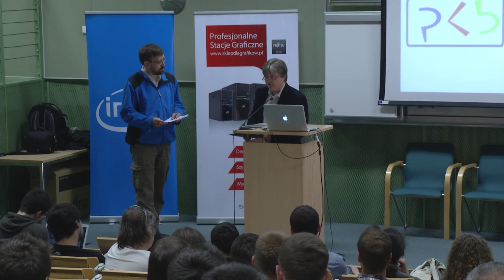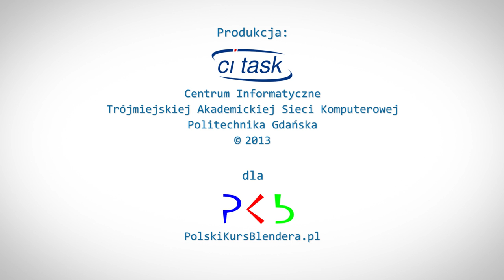Polski Kurs Blendera: YABC2013 en/pl - Otwarcie Konferencji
Jest to materiał nagrany podczas otwarcia Polskiej Konferencji Blendera YABC2013, która miała miejsce w Gdyni i w Gdańsku pierwszego i drugiego czerwca 2013 roku. W konferencji udział wzięła społeczność Blendera w Polsce, oraz zaproszeni goście z kraju i zagranicy. Wykładowcami byli: Francesco Siddi (Włochy), Sebastian Koenig (Niemcy), Chris Kuhn (Niemcy), Tobias Guenther (Niemcy), oraz osoby z Polski: Bartek Skorupa, Piotr Arłukowicz, Michał Mielczyński, Marcin Muszyński, Piotr Chlipalski, Hubert Niećko, Jacek Herman. Konferencję zorganizował Polski Kurs Blendera i Polsko-Japońska Wyższa Szkoła Technik Komputerowych. Patronat honorowy sprawował Prezydent Miasta Gdyni, a medialny Radio Gdańsk. Mieliśmy także patronat portalu Trójmiasto.pl oraz sale i ośrodek udostępniony przez Pomorski Park Naukowo-Technologiczny w Gdyni. Łatwy dojazd, znane miejsce, wyposażenie na poziomie - co widać na nagraniu. Rejestrację przeprowadziło studio TV TASK, i materiały z konferencji będzie można zobaczyć także i na jego stronach, natomiast w Polskim Kursie Blendera, zgodnie z obietnicą, publikuję pierwszy materiał z konferencji.

Jeszcze raz chciałbym podziękować wszystkim za przybycie i za uczynienie tego wydarzenia czymś wartościowym! Dzięki Wam się udało!